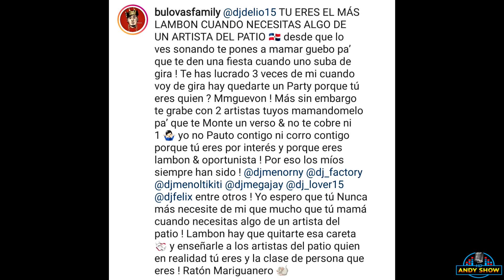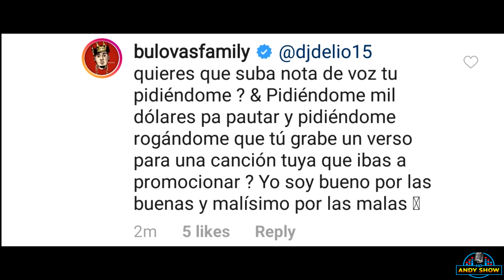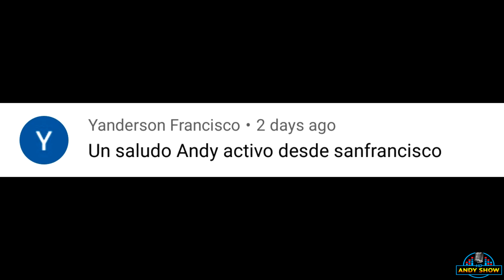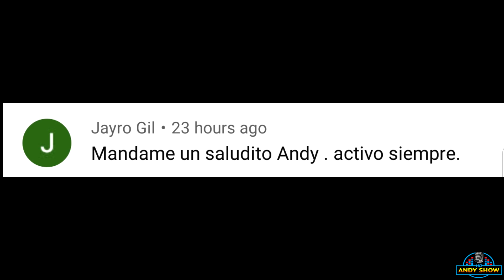MOMENTO QUE SACAN A KARIN A La Fuerza DE LA PLAZA DE LA BANDERA.